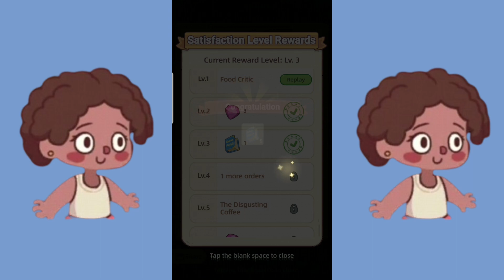Happy Dessert Cafe | Gameplay | Making 10 Dishes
Happy Dessert Cafe